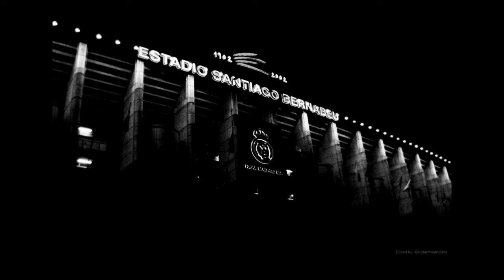Something Just Like This || Real Madrid